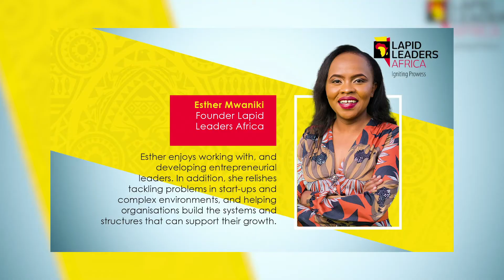Reimagine Parenting Masterclass